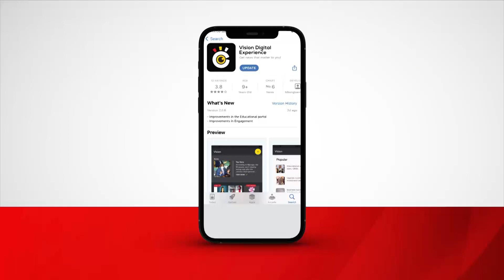City Socialite Lwasa sent to Luzira prison